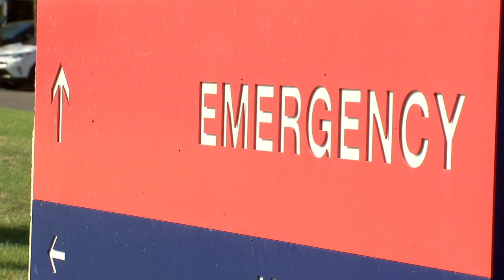Valley medical centers adjusting to IV shortage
The largest healthcare groups in the Valley say they’re putting in conservation efforts to keep IV fluids flowing for those who need it the most.  Some medical centers are delaying elective surgeries and closely monitoring the use of IV fluids after one of the nation’s top suppliers was damaged by Hurricane Helene.